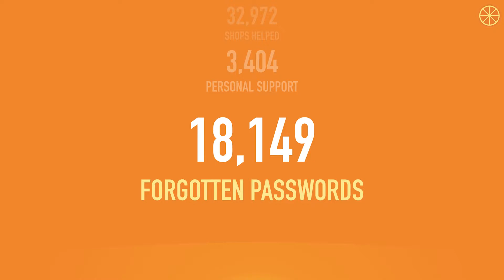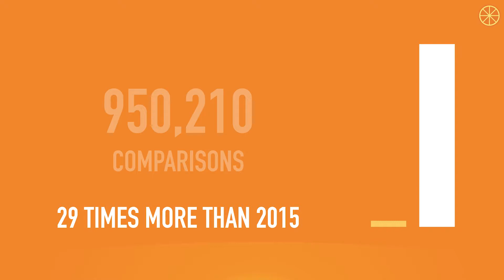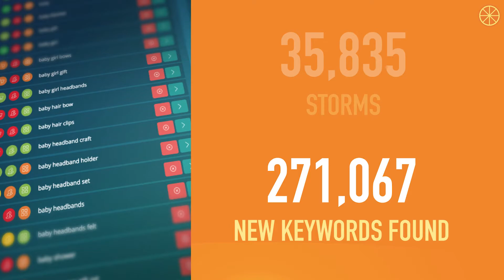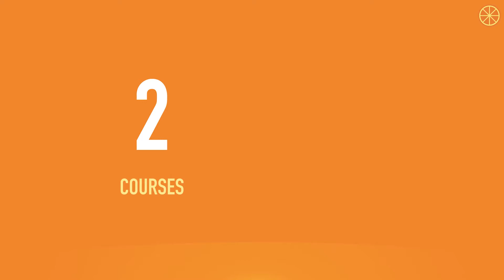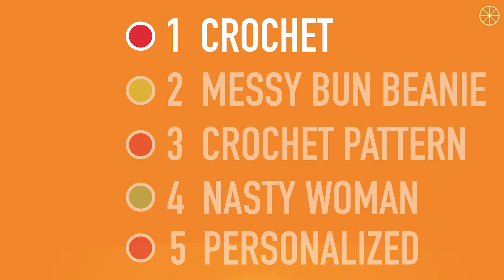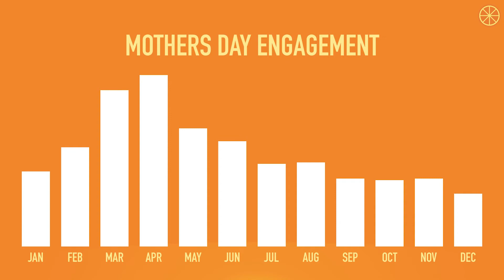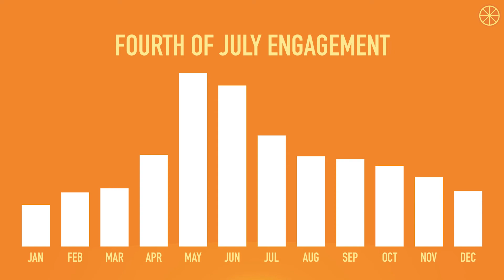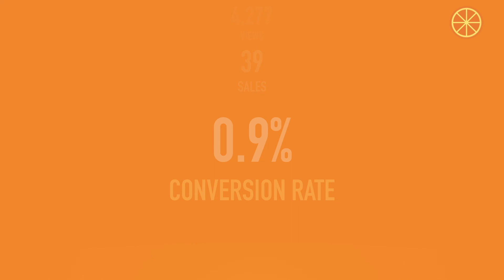2016 Year in Review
We take a quick look back at 2016 and what it meant for Etsy and Marmalead in our Year in Review. See what dominated Marmalead search and what terms had the best engagement on Etsy last year.